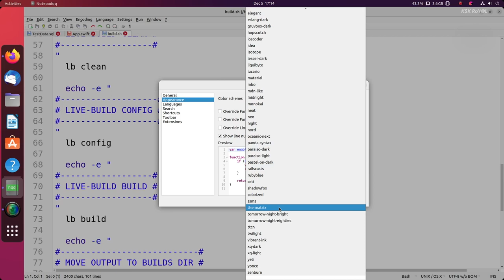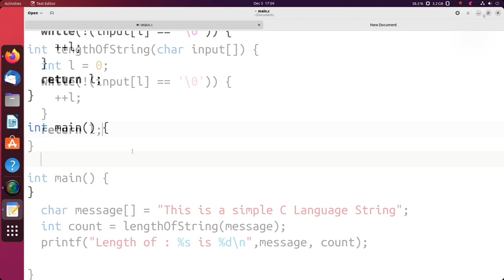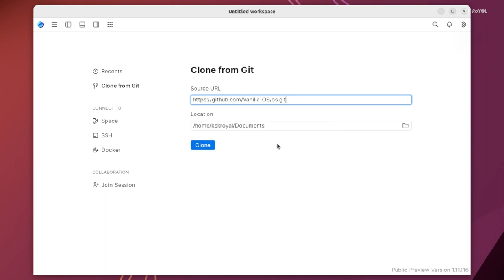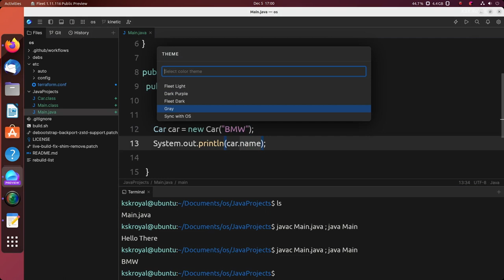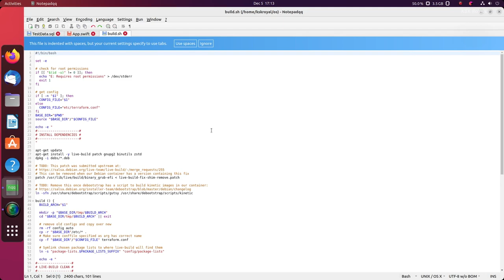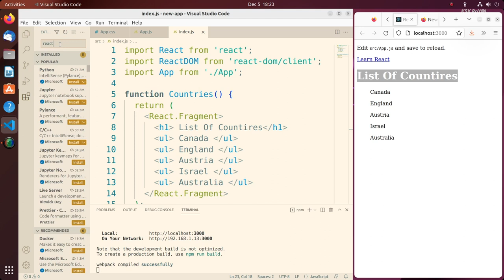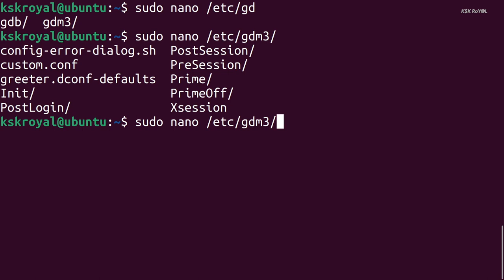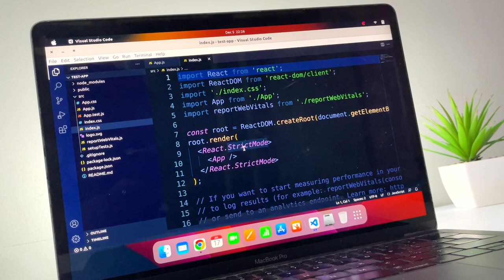TOP 5 Best Linux Text Editors For Programming / Coding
A Text Editor is a light Weight IDE which is designed to create or modify files. It’s designed to speed up the process of editing code are referred to as a code editors. In this video, let’s take a look at the top 5 best linux text editors for coding or programming.
↪ Downloads
Nano - Preinstalled On Most GNU/ Linux Distros